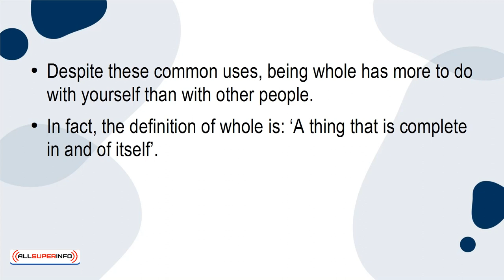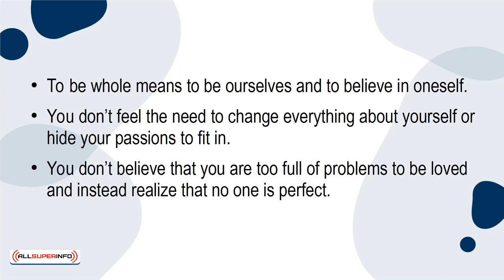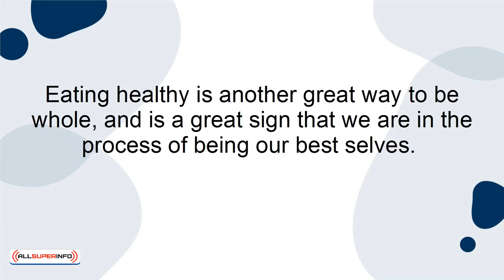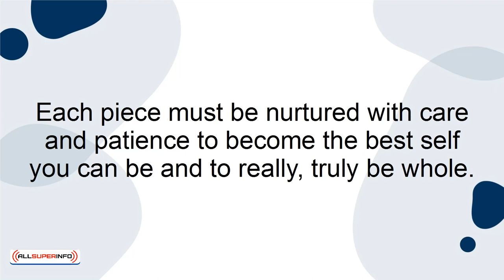10 What Does Being Whole Mean